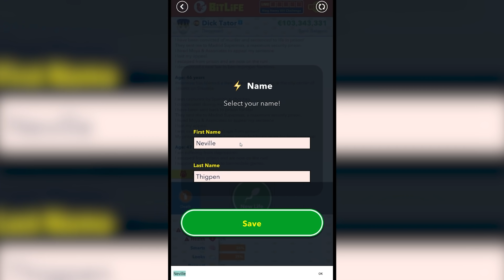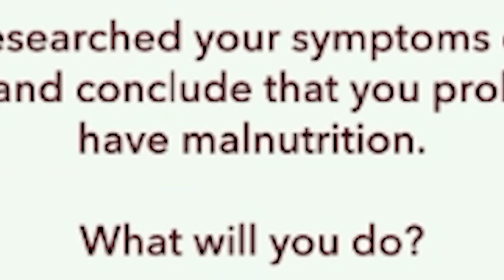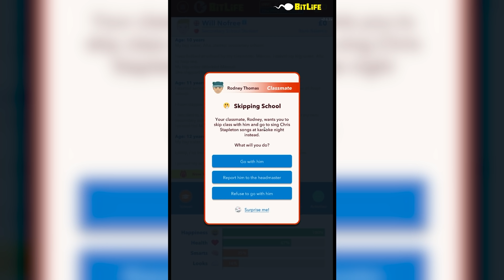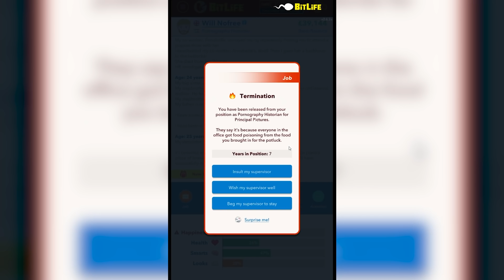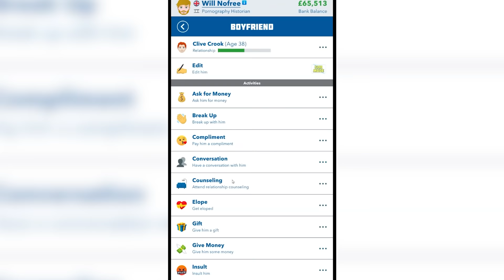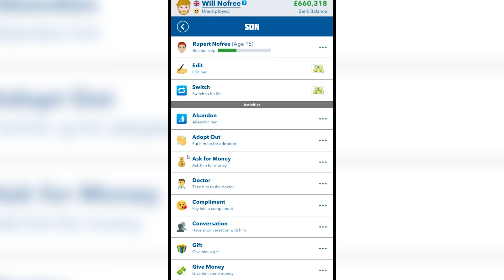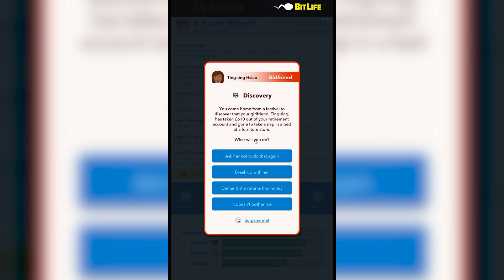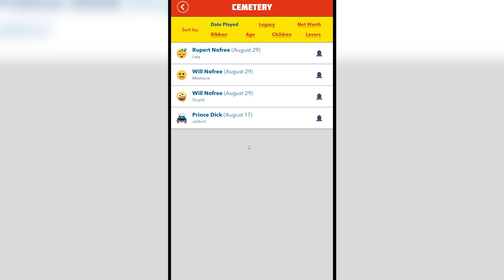Bitlife but I pick "Surprise me" for every option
Bitlife but I pick "Surprise me" for every option. Surprise surprise, everything went terribly.

Editors:
Kippesoep001
FluffyroxGames